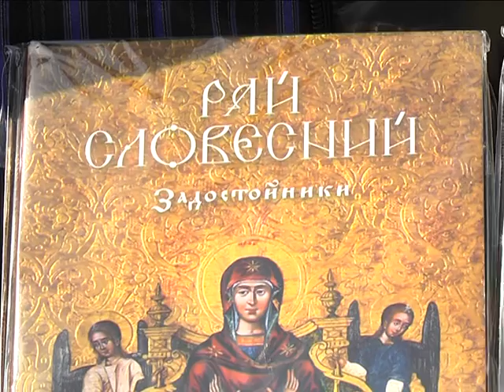Мастер-класс по литургическому пению провели львовяне